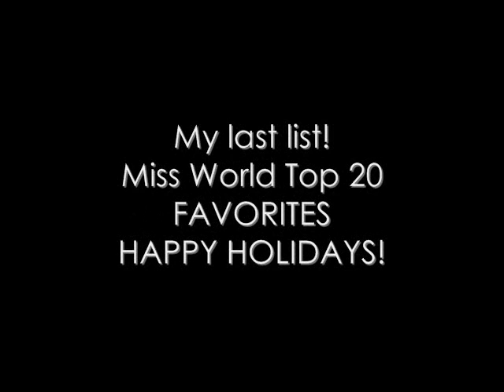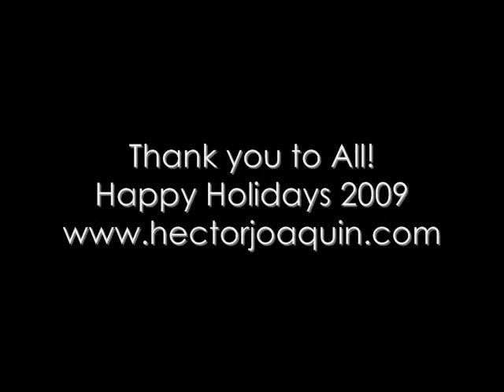HJ BLOG MISS WORLD TOP 20 FAVORITES!